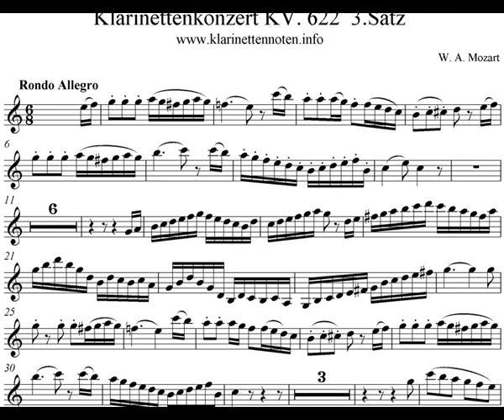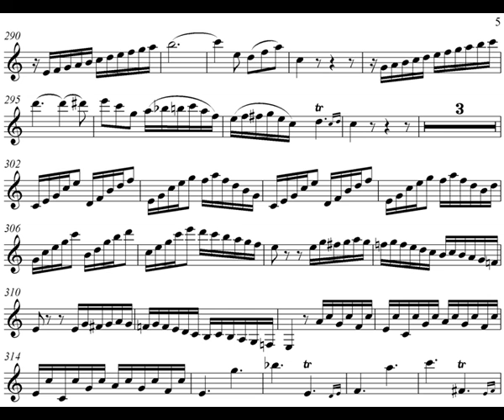Mozart Klarinettenkonzert KV 622 3 Satz - Clarinet in Bb